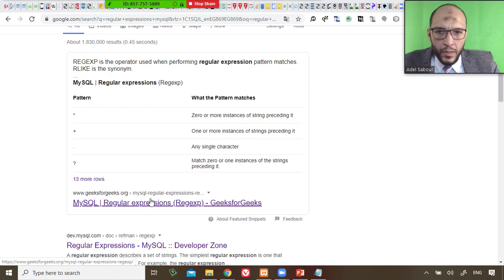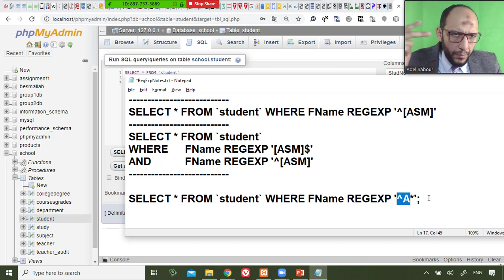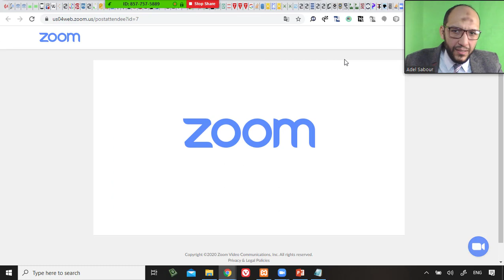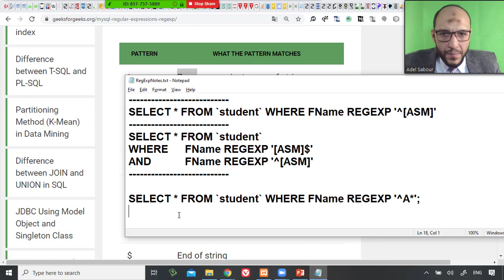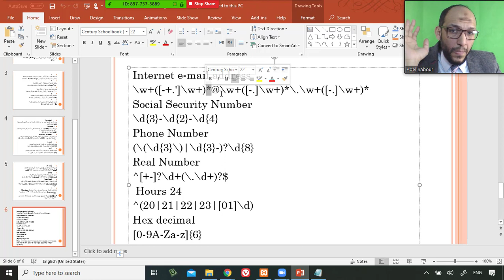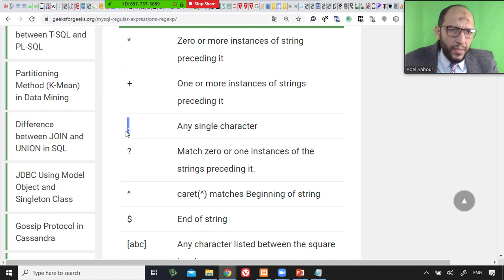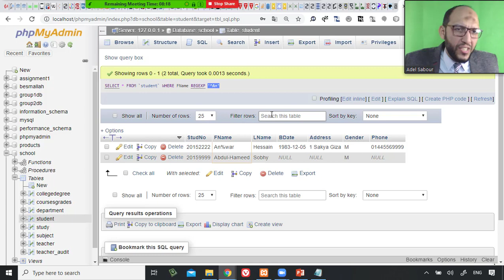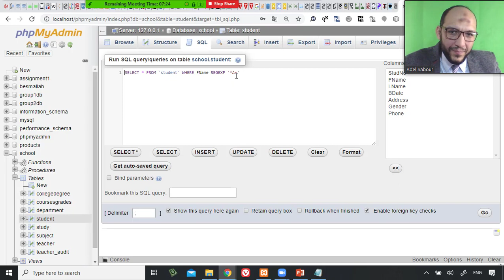88 Modern Databases Cairo Univ MySQL Regular Expression explain some symbols with examples part1